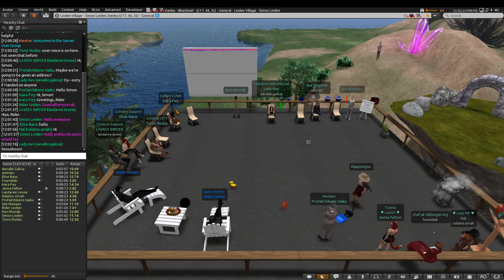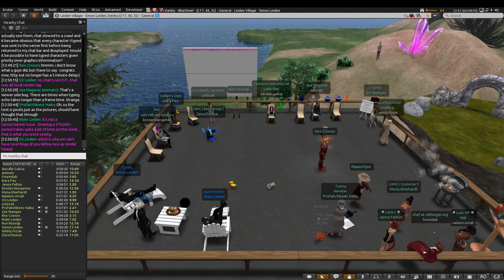Second Life Server User Group Meeting (2019-07-09)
Simulator issues and technology.

Lead by Simon Linden

COPPA COMPLIANCE: This channel and all of its videos are not “directed
to children” within the meaning of Title 16 C.F.R. § 312.2 and are not
intended for children under 13 years of age.